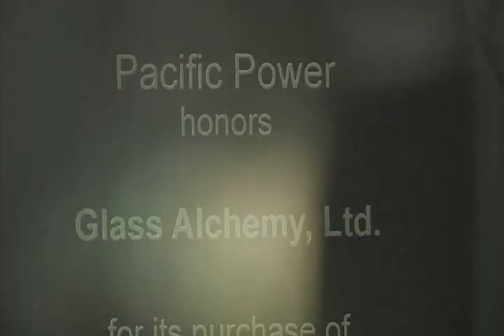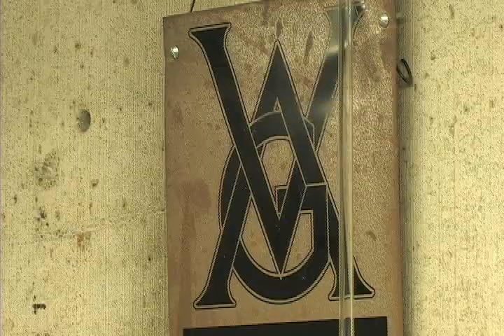Glass Alchemy - 2008 Austin Family Excellence in Family Business Award Winner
Glass Alchemy is the 2008 winner in the Small Family Business category at Oregon State University's Austin Family Excellence in Family Business Awards.